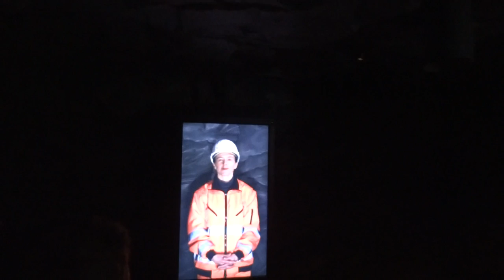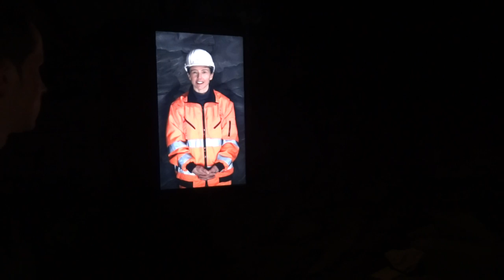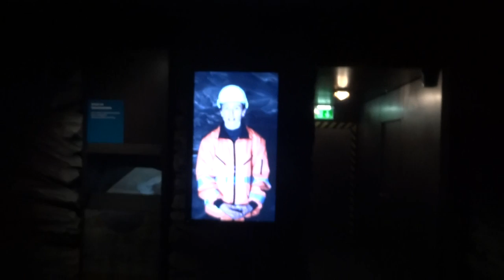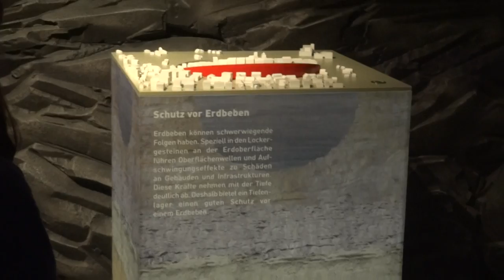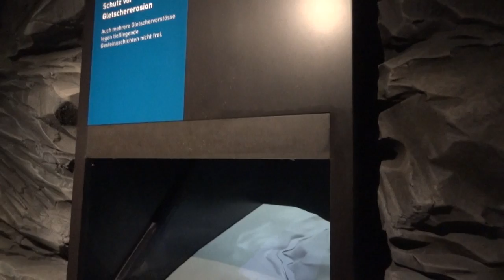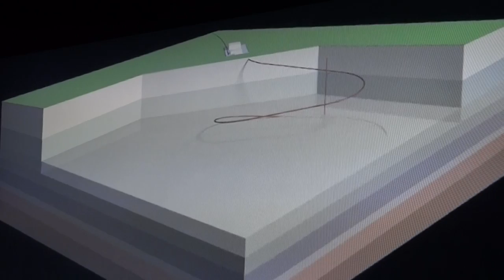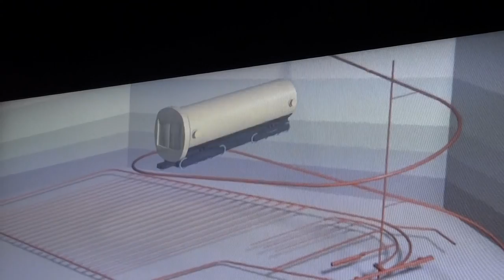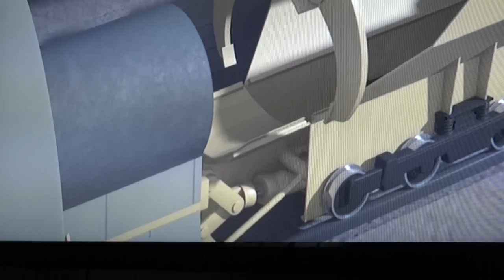NAGRA-Ausstellung "Time Ride" im Zürcher Hauptbahnhof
Die NAGRA-Sonderausstellung für die Werbung der Endlagerung der radioaktiven Abfälle in der Schweiz. Werbung für die Standorte nördlicher Kanton Zürich und Jura.